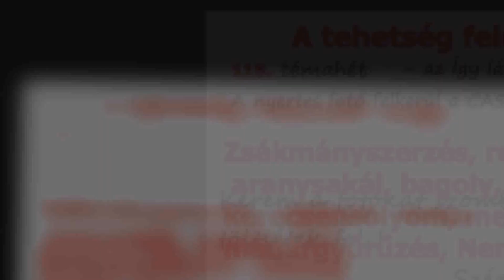115.témahét Harangtól a zsákmányszerzésig Így látjuk Mi ! csoport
Heti nyertesünk a szavazataitok alapján Sósné Éva fotója lett.Második. Noémi Magyar és harmadik Murányi Jenő . Gratulálunk a nyerteseknek és a fotókat feltöltőknek.